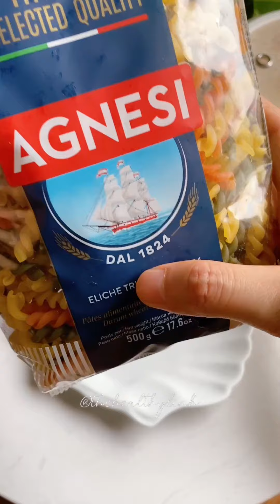CÁCH LÀM SỐT CÀ CHUA THỊT BẰM TRỘN NUI, MÌ Ý